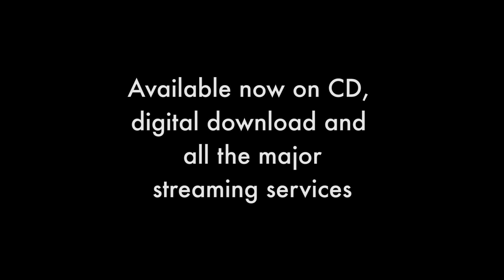Circles 44 "CRATERE" out now on Aut!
Circles 44 is a trio consisting of Massimiliano Amatruda on piano, Joseph Circelli on guitar, and Andrea Grillini on drums.
The band was born in Bologna at the end of 2017 and proposes a repertoire of original pieces whose arrangements are always the result of a collective and empirical work.

In the sound of the trio, there are many compositional and improvisational approaches, sounds and moods among the most disparate and antithetical,
of which the jazz language is the glue in all its forms and facets.

"Cratere" is their first album.

Massimiliano Amatruda – piano
Joseph Circelli – guitar, effects
Andrea Grillini – drums

Song: "Skim Over"

Video edited by Davide Lorenzon